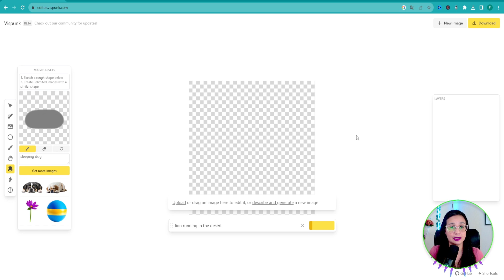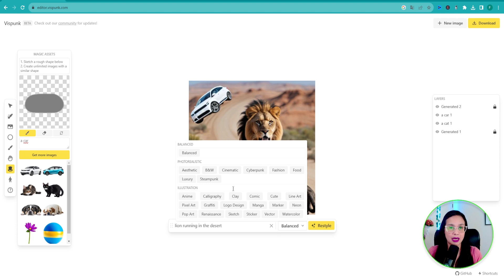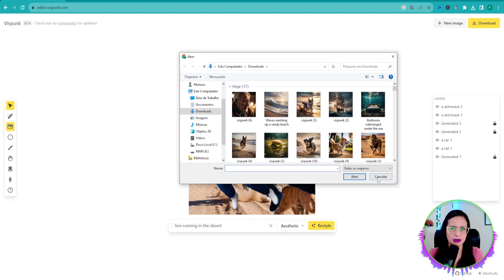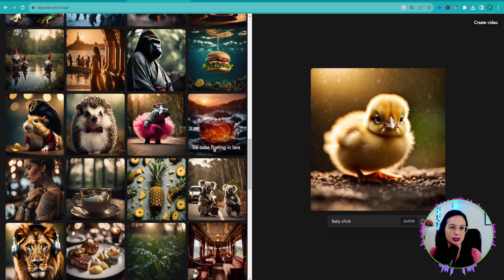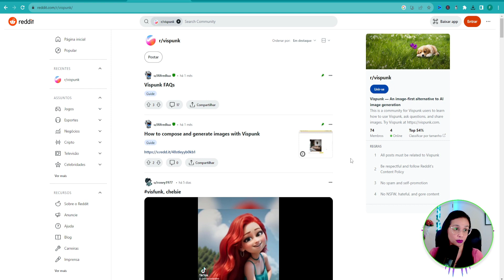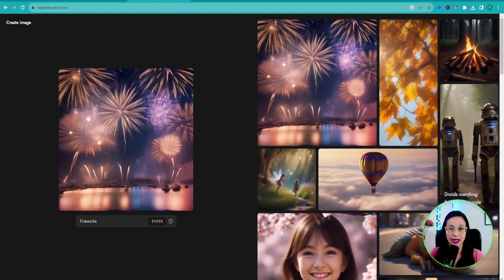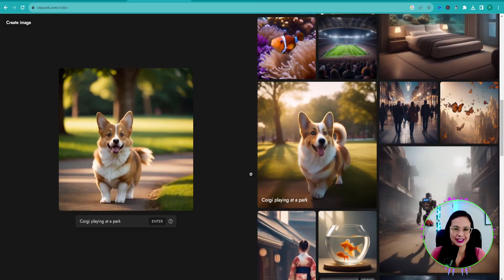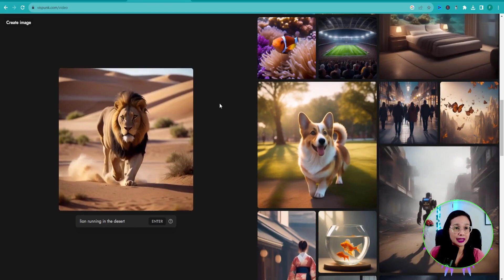A Nova Inteligência Artificial que EDITA, FAZ IMAGEM E FAZ VÍDEO 100% GRÁTIS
Conheça a Inédita Inteligência Artificial 100% Grátis que faz VÍDEO, IMAGEM E EDITA

Nesse vídeo você vai conhecer uma nova IA que vai editar com inteligência artificial as suas imagens, vai fazer montagens e também vai criar vídeos.

Até esse momento a IA é 100% grátis e ilimitada.

Procure por vispunk.com e comece a criar os seus projetos.

00:00 Inteligência Artificial Incrível
00:54 Editor de IA Vispunk
01:23 Primeira Função no Editor IA
01:58 Segunda Função Top no Editor de IA
03:37 Terceira Funcionalidade no Editor
04:45 Como Fazer Imagem com IA na Vispunk
06:09 Comunidade De Inteligência Artificial
07:07 Importante! Sobre o uso
07:42 Como Fazer Vídeo com IA